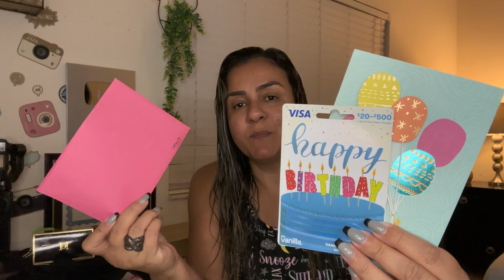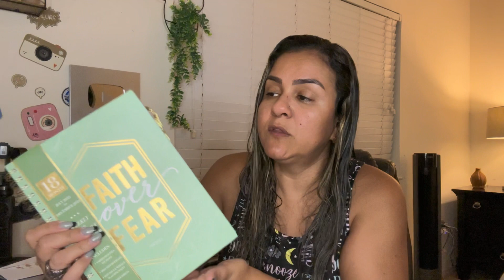Eu estava ansiosa por esse dia! My birthday ☺️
Comemore a vida. Ela passa rápido demais ...

🏡 Sou Corretora de Imóveis na Florida e posso te ajudar a alugar ou a comprar sua casa!
Chame a equipe da Imobiliaria pelo

Tâmara Realtor
Casalina Realty